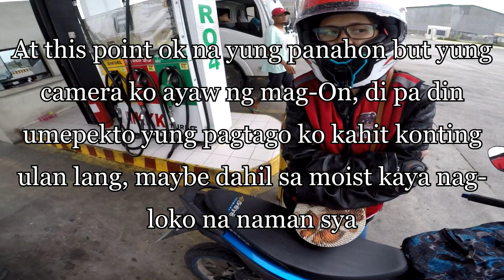HINDI KO ALAM, HINDI SINASADYA | GoPro Hero4 | Defective Na?!! | Ilocos to Cavite Ride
Sa vlog na to nikwento ko na lang guys kung ano ngyari sa Hero4 during rainy weather since we all know na di sya pwede mabasa and ginawan ko din ng paraan para di sya mapasukan ng tubig during maulan na panahon. Sayang din kasi footage kapag di masulosyunan ang ganung pangyayari.

Anyway guys! Thank you for supporting my channel, sana mabigyan nyo ko ng chance na makabawi sa Live Shoutouts :)

Enjoy watching guys! Balik na lang kami ng Highest Point kapag maganda na panahon :)